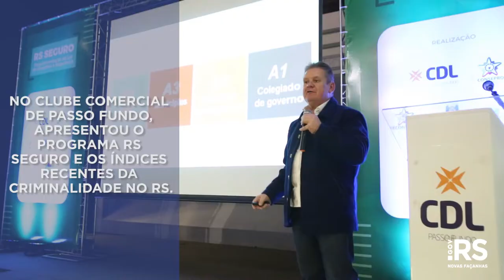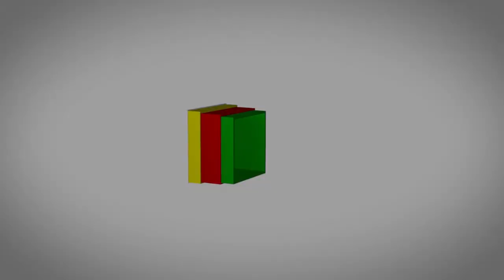Ranolfo apresenta o RS Seguro em Passo Fundo